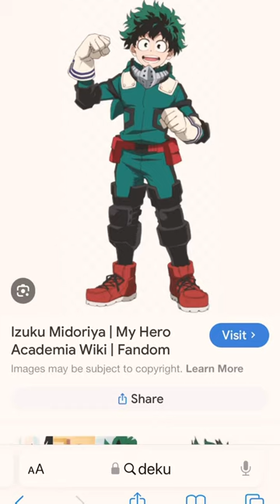Whos most lickley mha theme